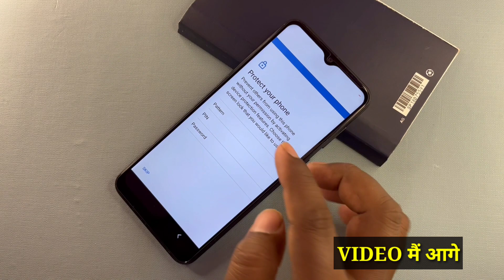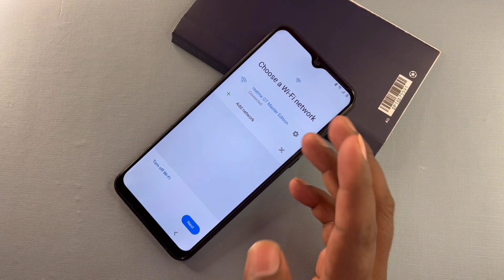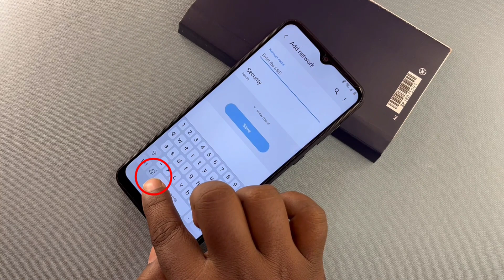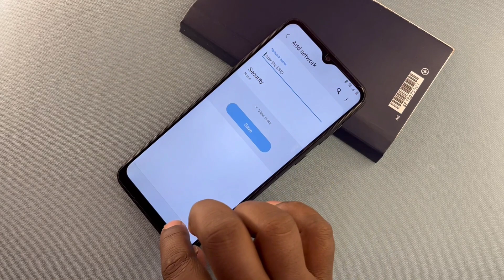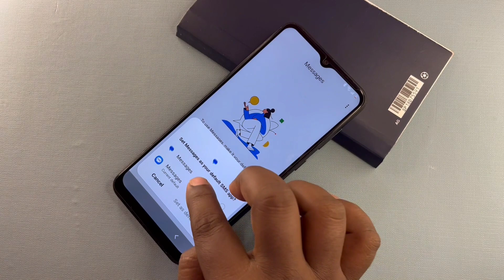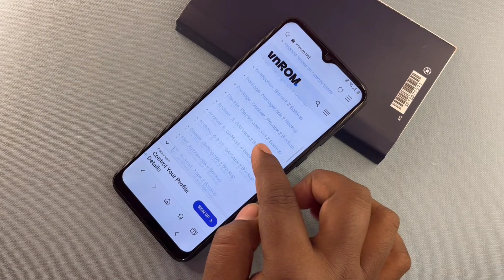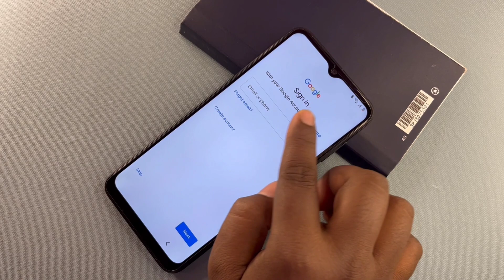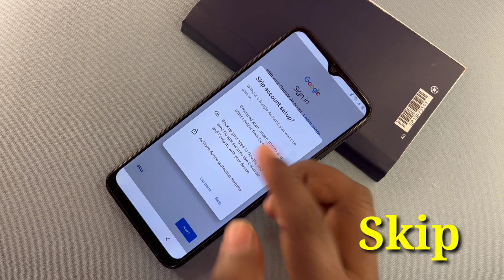SAMSUNG A13 FRP BYPASS Android 13 | New Method 2024 | TalkBack Not Working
Samsung A13 FRP Bypass Android 13 Enable Adb Failed Fix
Samsung a13 frp bypass talkback not working Fix
Samsung a13 frp bypass android 13 adb not working